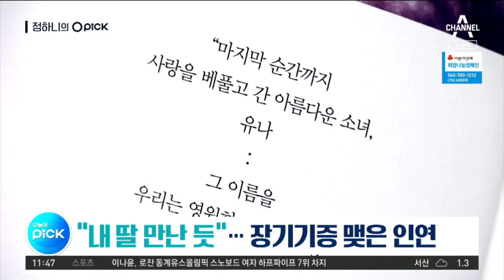[오픽]네팔 눈사태 사고 영상 공개…구조 작업은 부진 | 뉴스A LIVE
오늘의 픽, 오픽입니다.

오늘 픽한 6개 키워드부터 함께 보시죠.

첫 번째 픽, 산사태.

네팔 안나푸르나에서 갑작스러운 기상변화와 함께 덮친 산사태로 한국인 교사들이 실종됐죠.

눈사태 사고 당시 영상이 공개됐습니다.

긴박했던 현장 상황이 고스란히 담겼습니다.

[현장음]
"산사태입니다. 산사태! 산사태!
(살려주세요!)
"괜찮아? 어디야?"

갑자기 불어닥친 눈보라가 시야를 덮어 한 치 앞이 보이지 않습니다.

지난 17일, 눈사태 사고 당시 한국인 부부 유튜버가 촬영한 영상입니다.

실종된 교사 일행과 같은 길을 걷던 중이었는데요.

이들 부부는 바위틈을 찾아내 가까스로 피신했고 다음날, 헬기로 현지를 빠져나왔습니다.

이런 가운데, 네팔 구조 당국이 실종자가 매몰된 것으로 추정되는 지점 두 곳을 확보했다고 밝혔습니다.

하지만 예측불허의 날씨와 눈사태 위험으로 섣불리 구조 작업에 나서기 어려운 상황입니다.

다음 픽으로 가보시죠.

"수양 부족"

김현미 국토부 장관이 자신의 발언에 대해 사과하며 한 얘깁니다.

김 장관은 최근 지역구 행사에서 항의하는 주민에게 이런 말을 해 논란이었죠.

[현장음]
Q. 김현미 의원님, 고양시 망쳐졌다고요?
안 망쳐졌어요. 걱정하지 마세요. 그동안 동네 물이 많이 나빠졌네.

논란이 커지자 김 장관은 "수양이 충분치 못해 생긴 일"이라며 지역 주민들에게 문자메시지를 보냈습니다.

"앞으로 좀 더 성찰하고 정진하겠다"고도 덧붙였습니다.

이어서 세 번째 픽, 확인해보시죠.

'태평양 건너'

태평양 건너 파란 눈의 여성이 한국을 찾았습니다.

[킴벌리 / 미국인]
"유나가 준 생명의 선물 덕분에 제 삶이 더 나은 방향으로 바뀌었다(고 전해드리고 싶습니다.)"

4년 전, 미국 유학 중 교통사고로 뇌사 상태가 된 18살 소녀, 김유나 양은 킴벌리 씨를 포함해 모두 27명에게 장기를 기증하고 하늘로 떠났는데요.

유나 양의 신장과 췌장을 이식받고 새 삶을 살게 된 킴벌리 씨.

그 고마움을 전하기 위해 한국을 방문했습니다.

킴벌리 씨와 유나 양의 어머니가 나누는 뜨거운 포옹을 보니 여기까지 그 온기가 느껴지는 것 같습니다.

계속해서 네 번째 키워드 확인해보시죠.

유명 지휘자 ‘금난새’ 씨, 가족관계등록부 상에 김 씨로 돼 있던 성을 금 씨로 바꿀 수 있게 됐습니다. 광복 이후 순우리말을 지키기 위해 성을 ‘김’에서 ‘금’으로 바꿨지만 아버지와 성 이 달라 상속이 불가능해졌고, 결국 소송을 냈습니다.

서울시가 500만 원을 쏩니다. 주택 내 낡은 수도관 교체 할 경우, 전체 공사비의 80%, 최대 500만 원까지 지원하는 겁니다. 1994년 4월 이전에 지어졌고, 내부 수도관이 아연도 강관으로 돼 있는 주택이 우선 지원 대상입니다.

연극 ‘와이프’가 동아연극상에서 작품상 등 3관왕의 영예를 차지했습니다. 영국 극작가 새뮤얼 애덤슨의 작품인 ‘와이프’는 오는 7월 앙코르 무대를 펼칠 예정입니다.

지금까지 오늘의 픽, 오픽이었습니다.

〈평일〉
08시 00분 라디오쇼 정치시그널 (유튜브 라이브)
08시 50분 김진의 돌직구 쇼
10시 20분 김진의 더라방 (유튜브 라이브)
12시 00분 뉴스A 라이브
15시 50분 강력한 4팀
17시 20분 뉴스TOP10
19시 00분 뉴스A

〈주말〉
12시 00분 토요랭킹쇼·뉴스A 라이브
17시 40분 뉴스TOP10
19시 00분 뉴스A